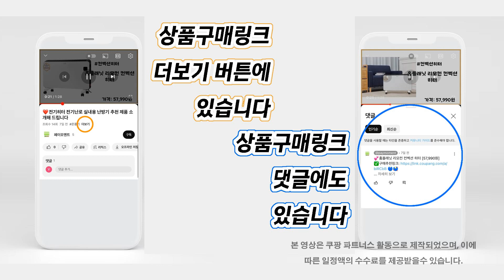❤️인기 캡슐커피머신 4종 추천!, "다양한 캡슐 호환성, 작고 간편한 추출 기능으로 바쁜 아침도 커피한잔의 여유!"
인기 캡슐커피머신 제품 리스트:
추천1: 네스프레소 에센자 미니 [142,890원] 2,432개 상품평

추천2: 돌체구스토 지니오 S 베이직 캡슐커피머신 화이트 [73,250원] 3,962개 상품평

추천3: 네스프레소 시티즈 캡슐커피머신 [223,690원] 1,126개 상품평

추천4: 돌체구스토 지니오 S 터치 캡슐커피머신 그레이 [98,530원] 3,679개 상품평

❤️구매추천링크❤️ 방문 후 확인해주세요! 이 글은 쿠팡 파트너스 활동으로 제작 되었으며, 이에 따른 일정액의 수수료를 제공 받을 수 있습니다.